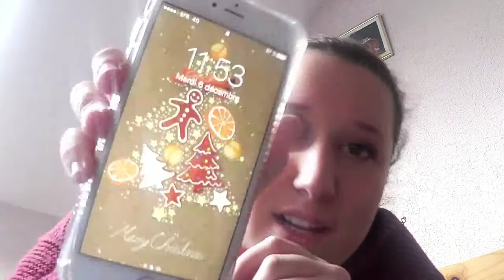🎄🎅 VLOGMAS #6 [ Première fois a Action pour Lionel!!! ] 6 Décembre 🎄🎅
Coucou tout le monde! Je reviens avec mon Vlogmas du 6 décembre! J'espère encore une fois que ça vous plaira et encore merciiii de tous vos commentaires :-D ♥♥♥
BSXXX A TOUUUUS!